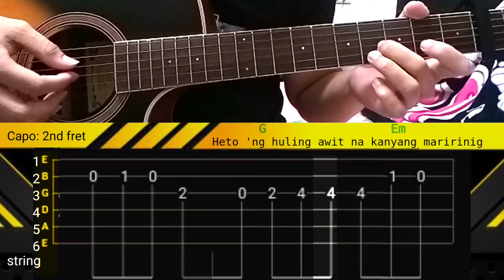Binalewala / Michael Dutchi Libranda / Guitar Fingerstyle / with chords and EASY TABS 🔥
🎵 easy guitar tab for beginners
🎵 easy to follow and learn

follow and like our